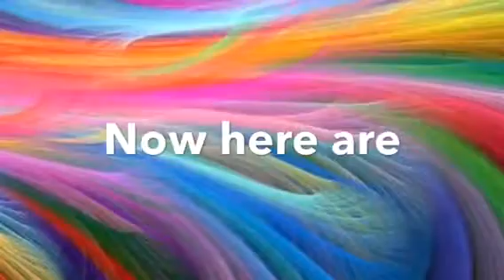Going to DR// Vlog?